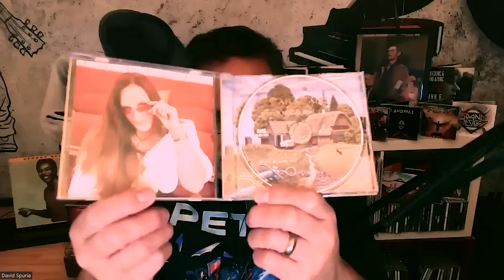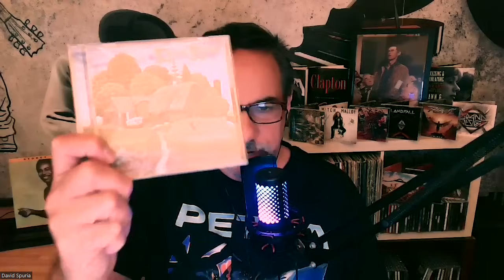Old Rock Bands Think They Sound Good But Many of Them Sound Terrible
God Bless everyone. Please pray for peace.